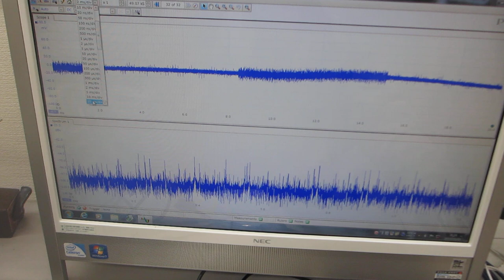表面弾性波を利用した、超音波制御技術 Ultrasonic control technology using surface acoustic waves